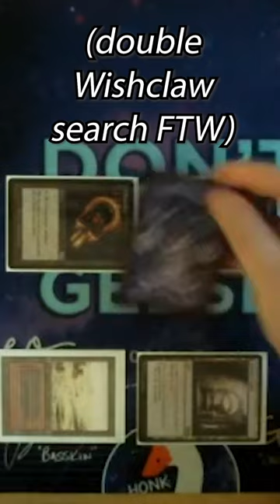Check out this awesome trick with Wishclaw Talisman